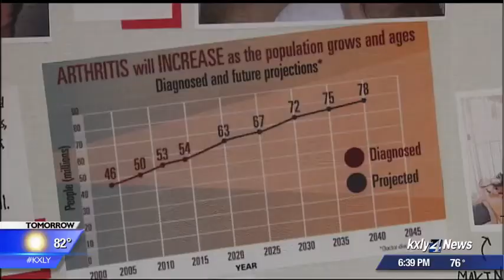Local kid invents device to help people with arthritis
Most kids are worried about their cell phones and gadgets, not about helping a vulnerable part of their community. KXLY4's Caroline Flynn reports.